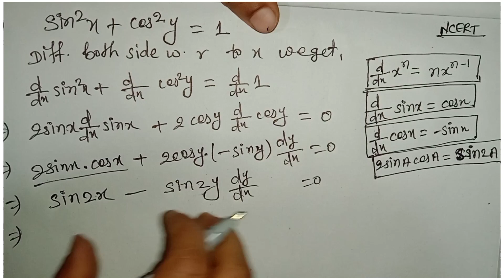Ncert class 12th Math's Exercise 5.3 solution | chapter 5 - continuity and differentiability